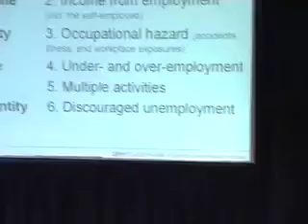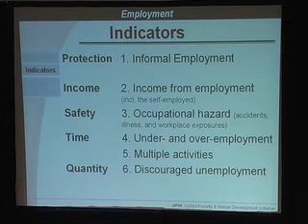Public Seminar on Missing Dimensions of Poverty, 2007: Maria Ana Lugo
Chaired by Sudhir Anand
Held as part of the launch of OPHI in 2007